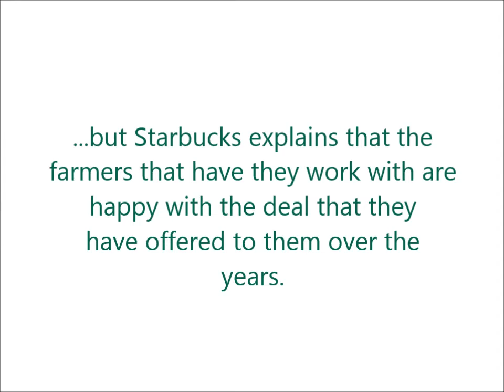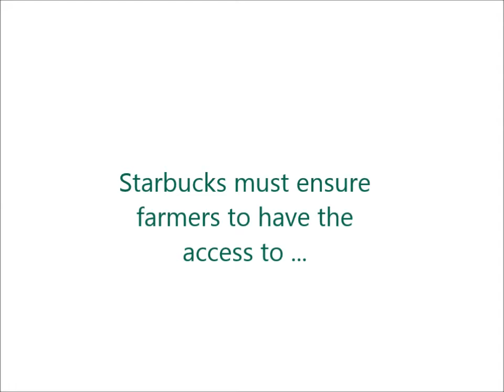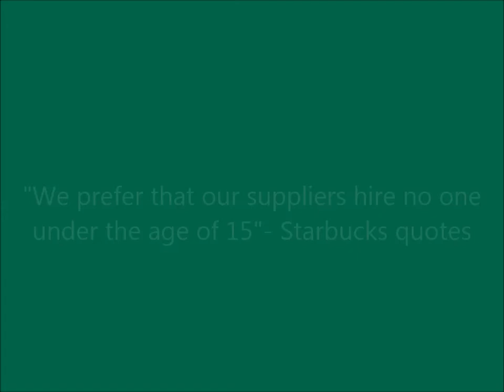Kassandra's Starbuck Fair Trade Video for School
This is a video on how Starbucks is Fair Trade and why they are ethical